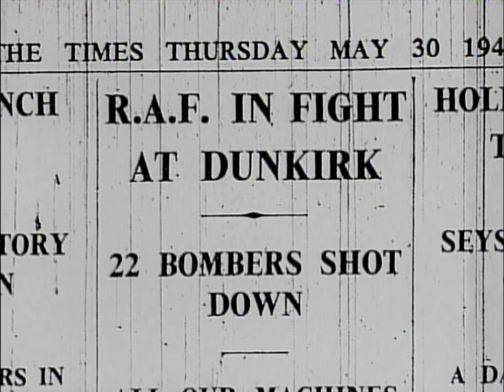Great Blunders of WWII: The German Blunder At Dunkirk 1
From the History Channel DVD series "Great Blunders of WWII"